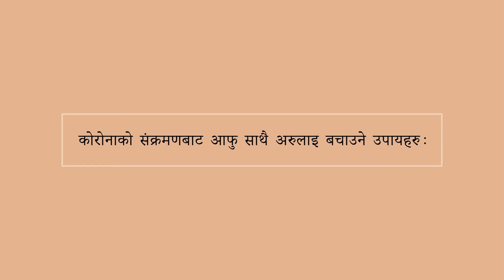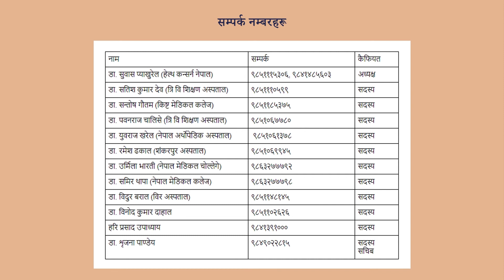Corona Awareness Video in Nepali by Gokaneshwor Municipality | Pixel Creatives